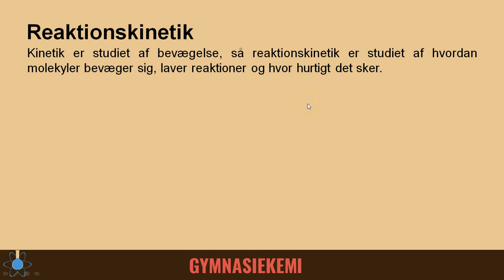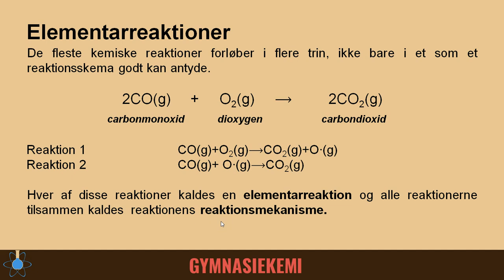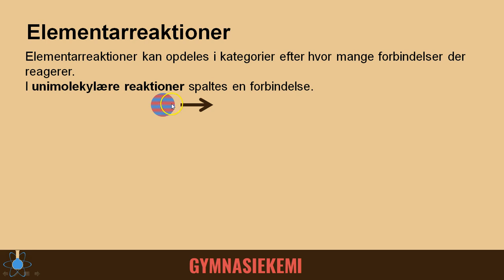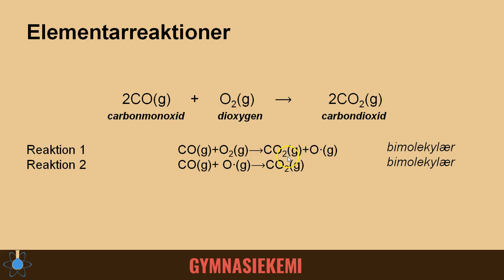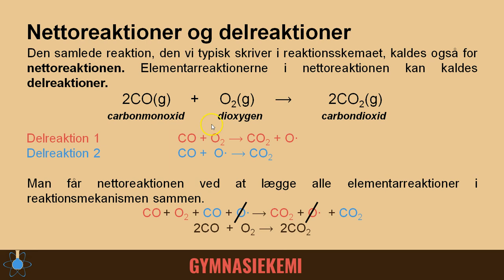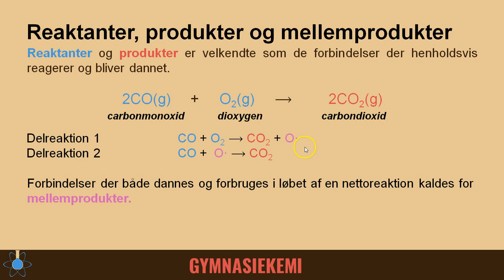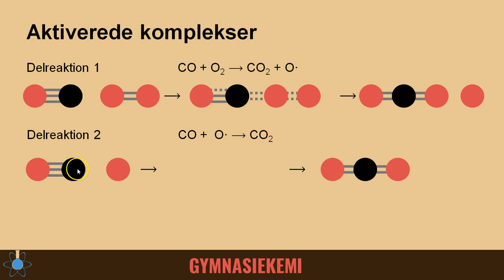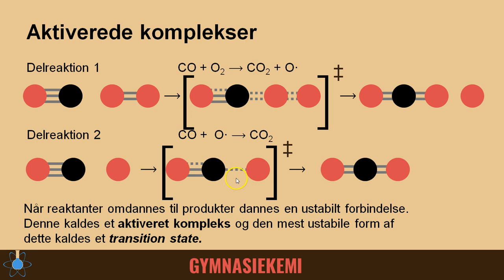Elementarreaktioner | Kemi B - Reaktionskinetik 1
Start - 0:00
Elementarreaktioner - 1:18
Nettoreaktioner og delreaktioner - 4:59
Reaktanter, produkter og mellemprodukter - 5:58
Aktiverede komplekser og transition states - 7:04